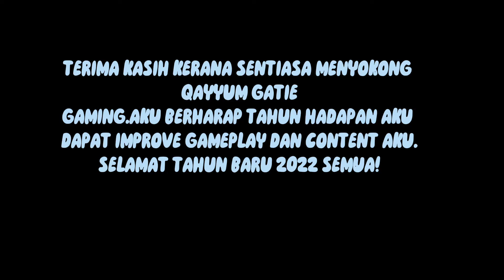TOP 5 QAYYUM EVERYTHING MOST VIEWED VIDEO IN 2021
Thanks for all your support.I hope my channel wil grow bigger and successful in 2022.

🎬App Used:
Capcut